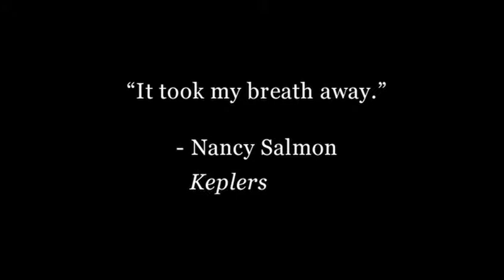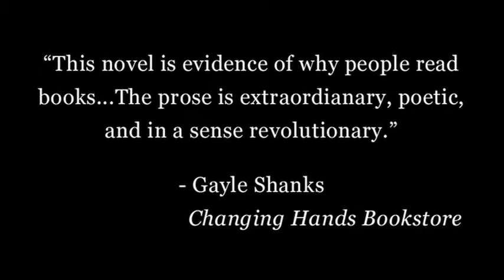Simon Van Booy discusses The Illusion of Separateness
Award-winning author of Love Begins in Winter, Simon Van Booy, discusses his new novel The Illusion of Separateness.

About the book:
In The Illusion of Separateness, award-winning author Simon Van Booy tells the haunting and luminous story of how one man's act of mercy on a World War II battlefield changes the lives of six strangers across time and place. From wartime Britain and Nazi-occupied France, to modern-day Los Angeles, the characters of this gripping novel -- inspired by true events -- include a child on the brink of starvation, a blind museum curator looking for love, a German infantryman, and a humble caretaker at a retirement home in Santa Monica. Whether they are pursued by old age, shame, disease, or regret, these incandescent characters remain unaware of their connection until seemingly random acts of selflessness lift a veil to reveal the vital parts they play in each other's lives.

"If F. Scott Fitzgerald and Marguerite Duras had had a son, he would be Simon Van Booy."
Andre Dubus III, author of House of Sand and Fog

"This short and deceptively simple novel, which affords the pleasure of discovering its well wrought patterns, is likely to grow in stature as it lingers in memory."
Booklist

"The writing is what makes this remarkable book soar."
Publishers Weekly starred review